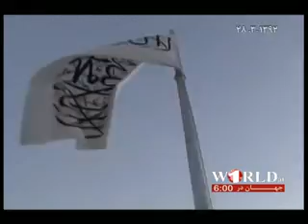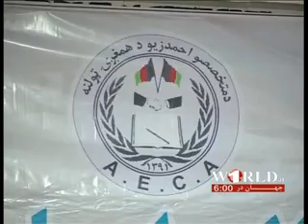1 TV FARSI NEWS 6PM , 20 JUNE 2013 خبرهای فارسی ساعت 6 شام 30 جوزا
خبرهای فارسی ساعت 6:00 شام؛ تلویزیون 1